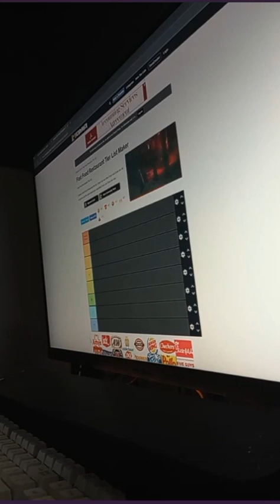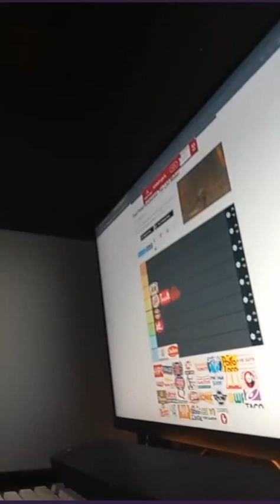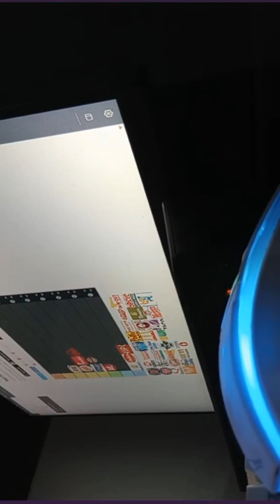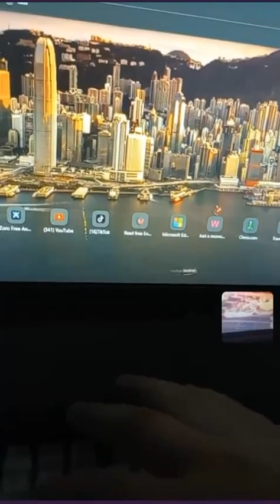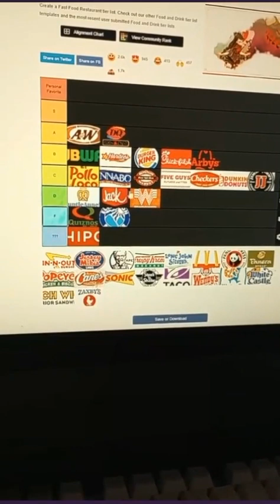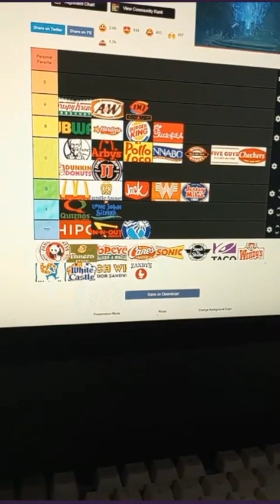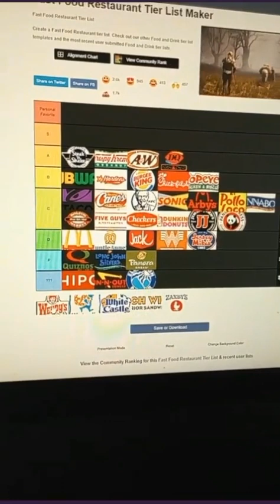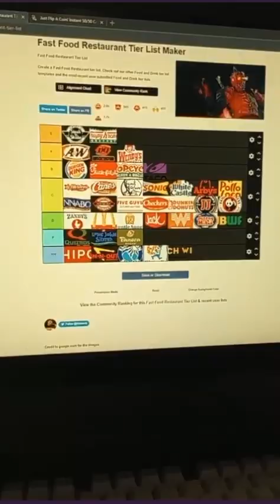fast food tier list